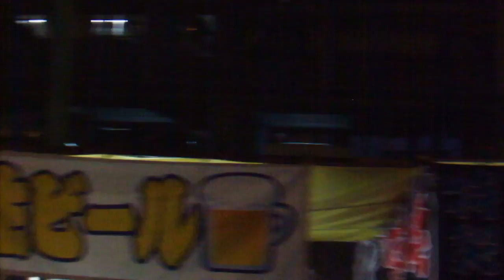DSCF9961第37回 すみだ錦糸町河内音頭大盆踊り20180830